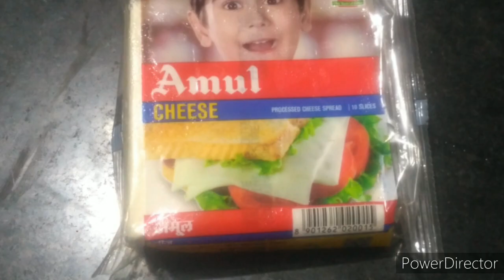पोटैटो वेज चीज़ सैंडविच बनाये घर में। potato veg cheese sandwich। sandwich recipe।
hello Dosto,
main kalpana aap ka swagat hai mere channel swad ghar ka me.
In this video:
potato veg cheese sandwich recipe
Sandwich banane ka tarika
Sandwich banane ki vidhi
Sandwich kaise banaye
Sandwich banate kaise hai
Sandwich kaise banaye ghar me
Sandwich kaise banaye ghar par
cheese sandwich recipe
cheese sandwich banane ki vidhi
cheese sandwich banane ka tarika
cheese sandwich kaise banaye ghar me
cheese sandwich kaise banaye ghar par
cheese sandwich kaise banate hai
Green Chutney Recipe